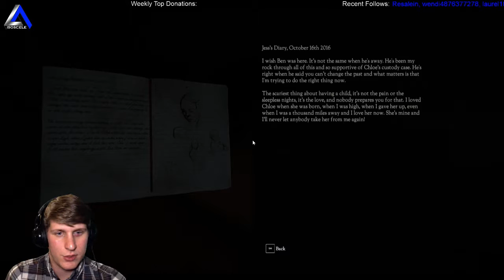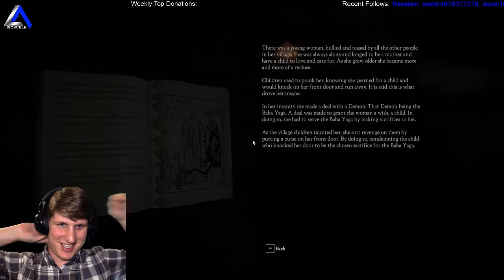IsosceleTriangle plays: Dont Knock Twice episode 3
IsosceleTriangle plays: Dont Knock Twice episode 3 - Join the gaming adventure at Twitch.tv/IsosceleTriangle